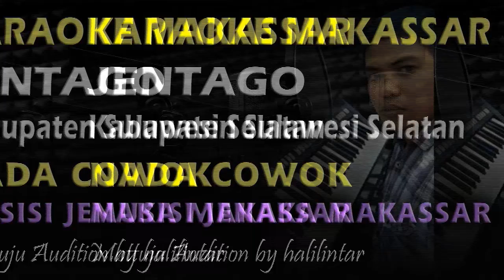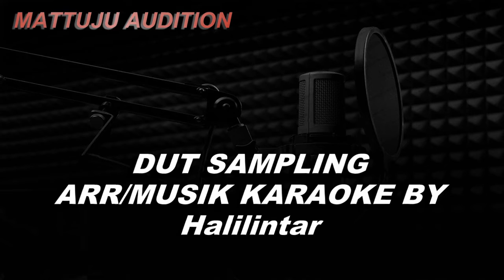Karaoke Makassar Jentago || Nada Cowok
karaoke jentago
jentago karaoke
jeneponto takalar gowa
kabsul
kabupaten sulawesi selatan
nada cowok | nada pria | nada rendah
cipt : musisi jenaka makassar | ridho jeka
versi original electone

Material Video :
MUSIK PEMBUKA

Kunjungi juga..
Gratis pakai sepanjang masa, tanpa iklan.

lirik lagu jentago | kabsul
Battu ratema' ribulang
Ma'rencong rencong
Nganre buroncong
Makkuta'nang ribintoeng
Apa nakana
Massi dendang baule
Bunting lompojako sallang
Punna nia' dollarnu
Cincing banca'
Banca' lakubanca'
Tannang sai pa'nyikia
Nakummalo malonda'
Ibunda idare'
Assulukko bunda
Antamakko ayah
Jentago
Jeneponto takalar gowa
Jentago
Jeneponto takalar gowa
Jeneponto banyak kudanya
Takalar tawwa
Banya' jagunna
Kalo digowa
Banya' pagandeng bonte'na
Mamapa
Makassar maros dan pangkep
Mamapa
Kalau makassar
Pantai losari
Maros tawwa
Roti marosnya
Kalau di pangkep
Banyak juragan bandeng nya
Sibabu
Sinjai bantaeng bulukumba
Sibabu
Sinjai bantaeng bulukumba
Kalo sinjai
Ceweknya manis
Bantaeng tawwa
Sayur kolunya
Kalo bulukumba
Banyak perahu pinisi
Bapimpar
Barru pinrang pare pare
Bapimpar
Kalo barru
Suka angngaru'
Pinrang tawwa
Suka appirang
Kalo pare pare
Banyak pakean cakarna
Ini lagu lagu laguan
Judulnya pun
Lambu lambuang
Maapkan kami
Kami sekedar menghibur
Ini lagu dari daerah
Duduknya pun
Duduk kadera
Orang daerah
Janganki cepat tersinggung
Bosowa
Bone soppeng dan wajo
Bosowa
Kalo di bone
Banyak gulanya
Soppeng tawwa
Pa'nyiki na
Kalo di wajo
Banyak kain sutranya
Patora
Palopo toraja rantepao
Patora
Palopo toraja rantepao
Kalo palopo
Ada kapurung
Toraja tawwa
Tedong bongana
Kalo rantepao
Ada mayat hidup nya
Ensibe
Enrekang sidrap belopa
Ensibe
Enrekang sidrap belopa
Kalo enrekang
Kue dangke'na
Sidrap tawwa
Nasu palekko'
Kalo belopa
Banyak buah tarra'nya
Mamase
Malili masamba selayar
Mamase
Malili masamba selayar
Kalo malili
Peco' peco'na
Masamba tawwa
Evi masamba
Kalo selayar
Ada aty kodonna
Judulnya pun
Lambu lambuang
Maapkan kami
Kami sekedar menghibur
Duduknya pun
Duduk kadera
Orang daerah
Janganki cepat tersinggung